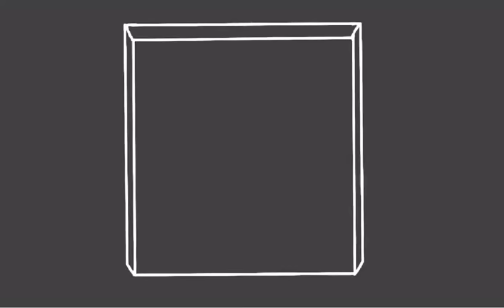Kramer Via Campus i5 4570s Mini PC Retro Gaming Batocera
A Mini PC that gives a solid all round performance across the consoles but particularly excelled with the PS2 games. A little bigger than most Mini's yet still small, the internal fans gave out a little more noise than other models but not loud, just noticeably louder than most.
i5 4570s 2.90GHz 4 Core (3.60GHz Turbo)
Intel HD Graphics 4600
4Gb RAM
500Gb SATA HDD